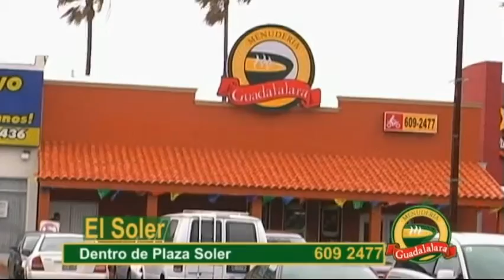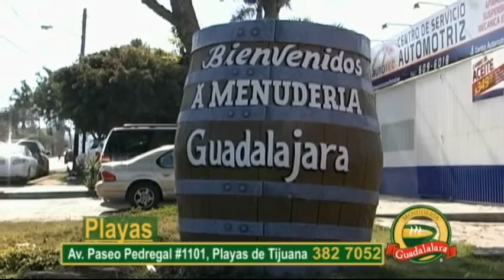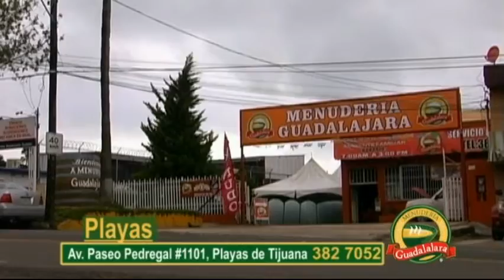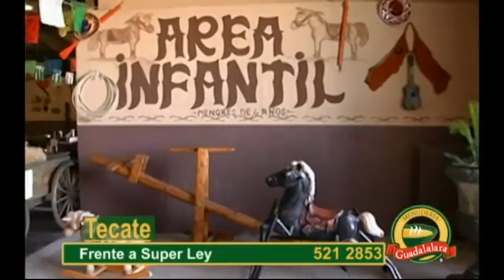MENUDERIA RECORRIDO 2016